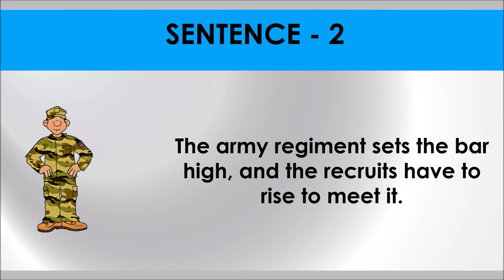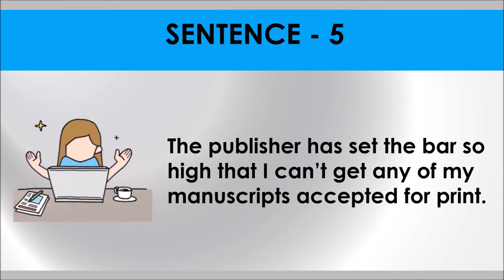SET THE BAR # Idiom 86 # Meaning and five sentences # SSC Words